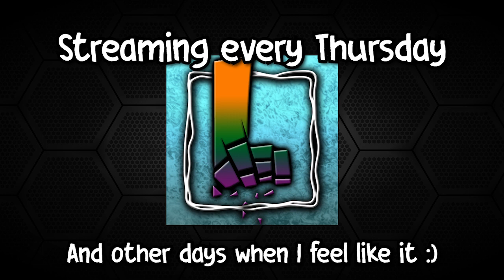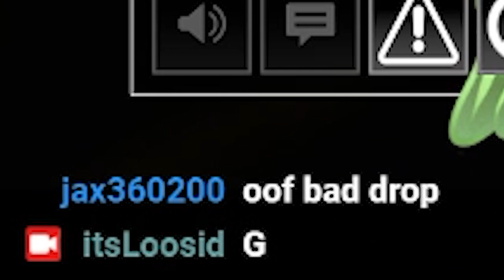Noob makes a return to Season 8 | Apex Legends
These are Highlights from my recent Apex Legends Twitch streams. I am now streaming on Twitch every Thursday and any other day when i feel like it (which is quite often) and I hope to see you there.